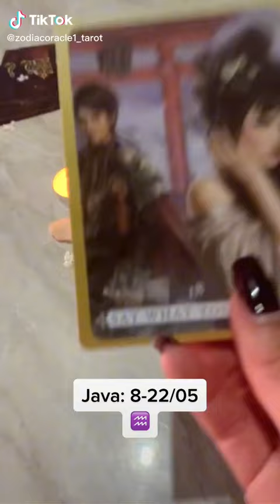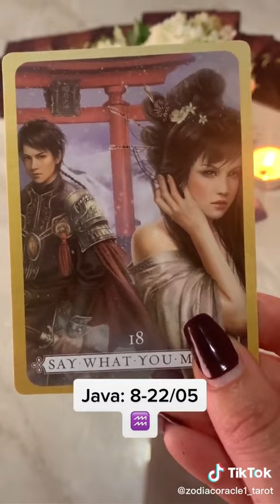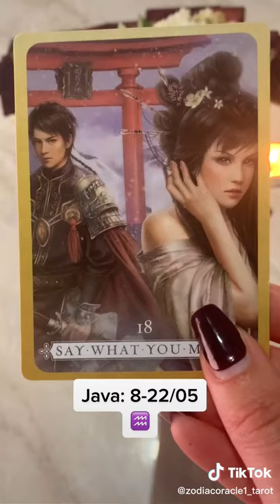Ujori 08-22 Maj 2022